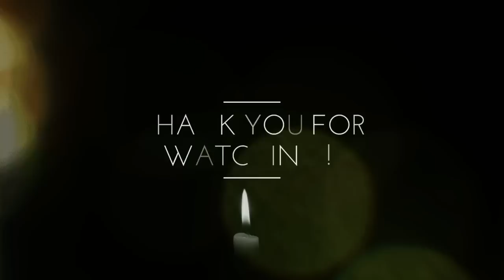It is Now too much of LIES by President HH ~ KAMBWILI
Imbwili says Zambians have been taken for a ride By President Hakainde Hichilema with too much lies which must now be stopped.